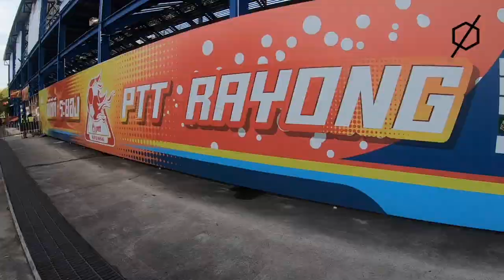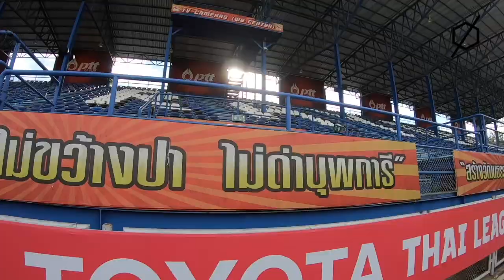Blof Stadium -PTT Stadium (PTT Rayong)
Blof​ Stadium รายการที่นำทุกคนไปชมภาพบรรยากาศความสวยงามของสนามฟุตบอลทั่วประเทศไทยในทุกซอกทุกมุมของสนาม

สนาม: พีทีที สเตเดียม
สโมสร: พีทีที ระยอง
ที่ตั้ง: จังหวัดระยอง ประเทศไทย
ความจุ: 12,161 ที่นั่ง
ก่อตั้ง: พ.ศ.2555
จุดเด่น: ฟุตบอลสเตเดียม(ไม่มีลู่วิ่ง)

Name: PTT Stadium
Club: PTT Rayong
Loc: Rayong, Thailand
Cap: 12,161 Seats
Since: 2012
Mark: Football Stadium

ช่องรายการวาไรตี้ฟุตบอลสำหรับคนรุ่นใหม่
ติดตามพวกเราได้ในช่องทาง
สนามไทยลีก2020#Pttrayong#thaileague2#thaileague